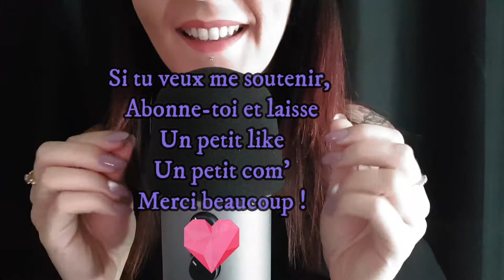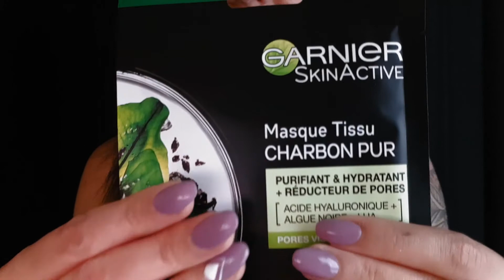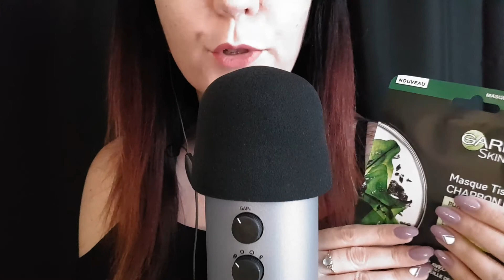ASMR | Blabla, je te raconte mes vacances ⛱🌞(chuchotements et triggers) 🥰😴💋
Coucou tout le monde ! comment ça va ?

Je suis ravie de vous retrouver dans une vidéo asmr blabla, où je vous raconte mes vacances à base de chuchotements tout doux accompagnés de triggers fort sympathiques 😊

Je vais vraiment essayer de faire des vidéos plus régulièrement car j'en ai très envie et j'espère que vous aussi ! Je vais avoir plus de moments calmes donc propices aux vidéos avec la rentrée qui approche 🥰

Merci aux 603 abonnés 🙏💖 et aux futurs !!
Merci aussi à tous ceux et celles qui m'ont écrit des petits mots pour prendre de mes nouvelles durant l'été 🥰

N'hésitez pas à parcourir la vidéo je suis sure qu'il y a plein de petits triggers qui vous plairont 😋😋
00:00 intro
2:36 Début de mes vacances en corse (trigger éponge)
7:53 Suite de mes vacances (trigger brosse visage)
13:03 trigger rouleau autocollant
13:50 le mariage (photos robes demoiselle d'honneur et pagne)
16:14 suite mariage (trigger éventail)
17:52 chapeau de paille
19:06 la minute capillaire lol
20:35 j'ai eu le covid
26:48 shopping (trigger gobelet isotherme Pylone)
30:10 hommage à Samuse Asmr 💜avec qq mots puis silence et mouvements de main
34:16 Fin (prenez soin de vous, de vos proches et profitez de la vie !!)

A bientôt 💕💕💕
Jemilena Asmr